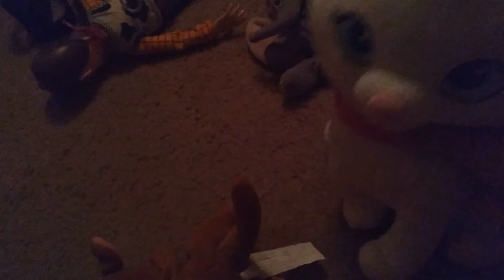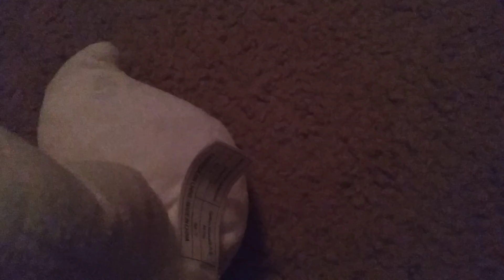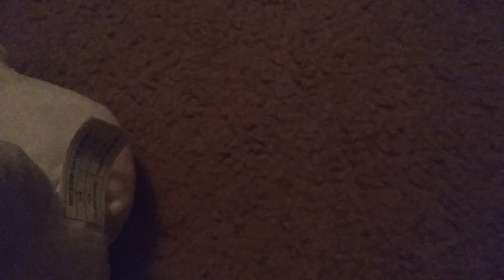Dumbo and Pinocchio are terrifying in there live action remakes.